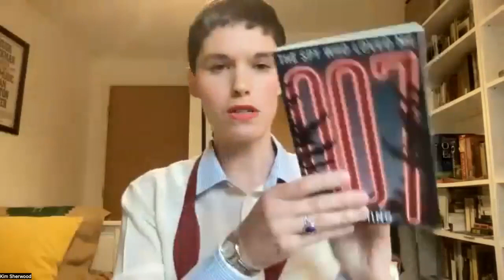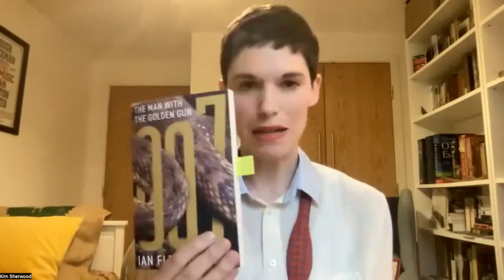"Happy Birthday James!" - Kim Sherwood and David Lowbridge-Ellis celebrate 70 Years of 007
Kim Sherwood and David Lowbridge-Ellis celebrate 70 Years of Bond by getting together with an audience to talk all things Fleming. They start off by sharing their funny first encounters with the Bond books (both involved naked men as it happens!) before discussing the best order in which to read them. Kim and David get stuck into the subtle - and less subtle! - differences between the films and books, including the parts which readers unfamiliar with Fleming find surprising. David and Kim also read aloud some short excerpts from the novels, including their favourite character introductions (both choose their favourite ally and villain) and some of Fleming's fantastic descriptions. Kim and David invite audience contributions throughout - there were some fantastic questions posed!

This is a recording of a live event on the evening of 18th May 2023. Participants had the option of having their cameras on and you will see some of these guests in the second half of the video. Thank you to everyone who came along.

Save the date for the next live event with David and Kim on 22nd July 2023.

Kim Sherwood is the author of the Double-O series, the first book of which is Double or Nothing and was published in 2022. The second in the trilogy will be released in 2024. She is also the author of the multi-award-winning Testament (2018) and the swashbuckling A Wild & True Relation (2023).

David Lowbridge-Ellis is the creator and editor of Licence to Queer, a multi-platform mission to bring together LGBTQ+ fans of James Bond so we can all appreciate 007 from different angles. In 2023, he was awarded BondCommunity Writer of the Year. and can be found @LicenceToQueer on twitter and Instagram. David is also the Editor-in-Chief of the British James Bond Fan Club, 007GB.

An appreciation of the book's gay representation, in the personage of 004 Joseph Dryden